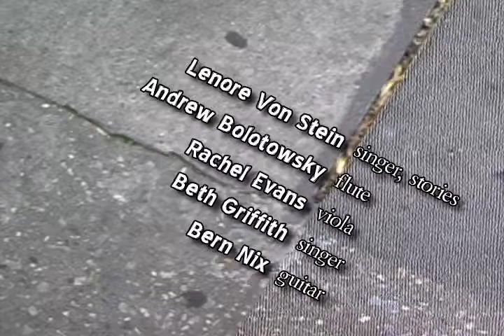THE FACTS: Getting Weaker Finding Strength Pt. 1